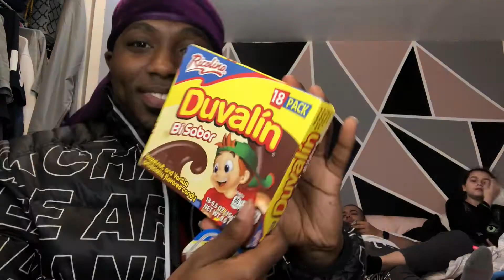Shaunbillz Vlog #6 ( MEXICAN CANDY)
TRYING SOME MEXICAN CANDY FOR CINCO DEY MAYO!